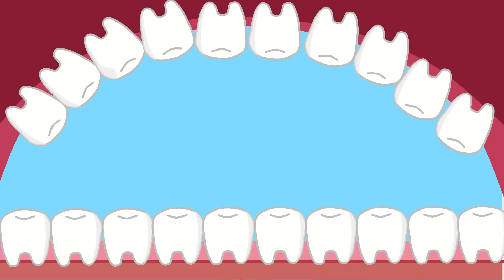Doctor,Pica are Sick! Take Medicine When You are Sick#2 |Doctor Finds a Cure|Funny Cartoons for Kids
Let's learn healthy habits for kids with Pica Family Official !

👪 About Pica Channel :
Welcome to the Official Wolf Pica Channel and the world of Wolf Pica on Youtube. Together with Wolf Pica, we will explore the world full of surprises, useful lessons, meaningful games, and joyful playtimes. Watch Wolf Pica as he lives and learns about the world around him with his friends and family through events that happen in his everyday life and holidays like Christmas or Halloween. Sometimes, Wolf Pica joins his friends on fairy tale adventures into another world, learning new lessons and meeting new friends
Meet Wolf Pica and his wonderful family:
Pica Family Of which four members of the family Wolf ' Daddy, Mommy, Pica and Puca' , one character has special ability to morph Pinky and Uncle Bear neighbor Mr.Sam .The 2 main characters are: Pica and Pinky.
- Pica: Wolf Pica is a cute little 6-year-old wolf. Lives with her parents and younger sister Puca. Pica loves to play with Pinky, Pig and Bear and play with DIY toys, construction toys or car toys. Most of all, Pica was 6 years old when Pica was just a kid like any other kid. He is quite naughty and often makes mistakes. But Pica is very kind and lovable by nature.
- Pinky: Pinky is a creature with the ability to transform locked in a box under the warehouse. Pinky is the naughty 4 years old. Confident but naughty, stubborn. Likes to tease Pica. Fear of water, can't swim.
- Puca is Pica's younger sister. Puca is a 3 year old child. She is a lively, active child. Crying, whining and needing a lot of care. Or ask to hang out with Pica.
- Mommy: A strict person, obsessed with housework, always having to be clean and tidy.  Regularly remind people about hygiene. An excellent cook. Or nags Daddy for spoiling the kids.
- Daddy: Kind, funny, covering for Pica and Pinky's mistakes. Or buy candies and snacks for the kids. Has the disadvantage of being very forgetful. I love fixing things around the house.
- Mr.Sam: A person with a lot of knowledge and wisdom. Or sit in the front yard reading a book and watering the plants. Or pretend to be a difficult, cold person 'doesn't like the noisy play of children' but is actually very kind.
►New episode will be released every day.
►All audio and visual content in this channel is owned by QM. Group CO., LTD.